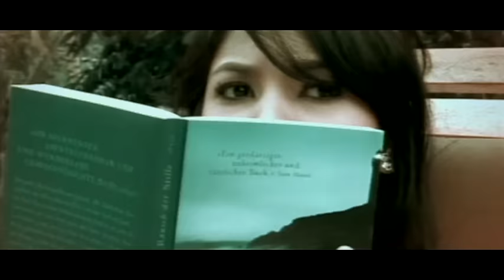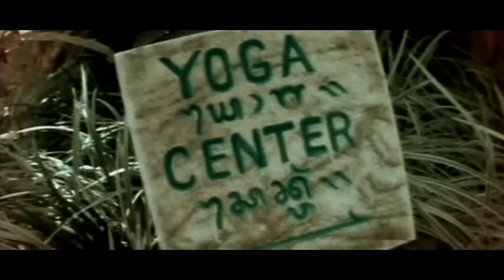Nindy - Buktikan (Video Clip)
Music video by Nindy performing Buktikan. (C) 2008 PT. Sony BMG Music Entertainment Indonesia